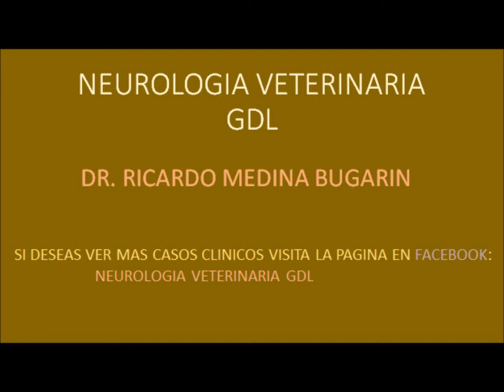NEUROLOGIA VETERINARIA, HIDROCEFALIA COMUNICANTE CHIHUAHUA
SI DESEAS VER MAS CASOS CLINICOS VISITA LA PAGINA EN FACEBOOK NEUROLOGIA VETERINARIA GDL